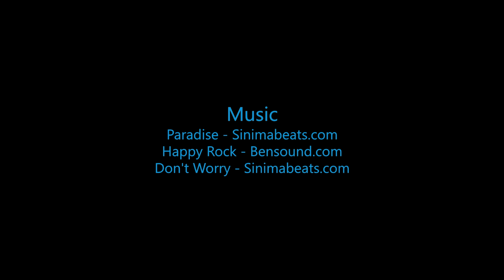Emma Louise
Swoopware: Adventure Tour Video - Emma Louise